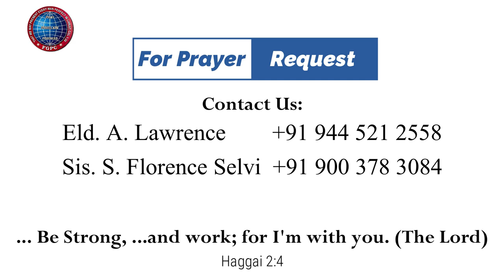மகிமைக்குப் பங்காளிகள் | 11.05.2014 | தேசிய பொது கன்வென்ஷன் - பொதுச் சபைக் கூட்டம்